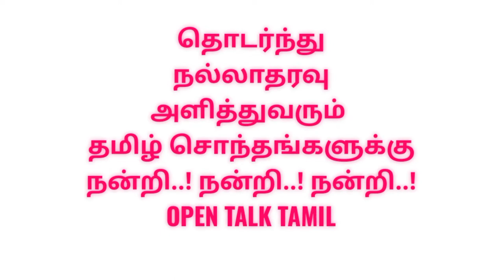சபரிமலை கோவில் இன்றைய நிலவரம் |sabarimalai Temple today update |sabarimalai Ayyappan Temple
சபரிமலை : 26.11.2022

சபரிமலை சுவாமி ஐயப்பன் கோவிலில் இன்றைய(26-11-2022) நிலவரம் பக்தர்கள் கூட்டம் இரவு 7 மணி வரை 70 ஆயிரம் பக்தர்கள் தரிசனம்

அவர்களில் இன்று காலை 9  மணி வரை 33  ஆயிரத்து 294 பேர் தரிசனம் செய்துள்ளனர்.

மதியம் 1 மணி நிலவரப்படி 45 ஆயிரத்து 908 பக்தர்கள் தரிசனம் செய்துள்ளனர்.

இரவு ஏழு மணி நிலவரப்படி 70,070 பக்தர்கள் தரிசனம் செய்துள்ளனர்.

இரவு 11 மணி வரை பக்தர்களின் தரிசன எண்ணிக்கை மேலும் அதிகரிக்கும் என எதிர்பார்ப்பதாக திருவிதாங்கூர் தேவஸ்வம் போர்டு தெரிவித்துள்ளது..